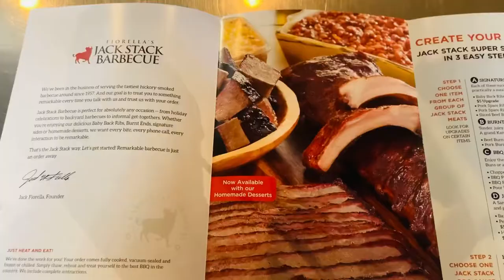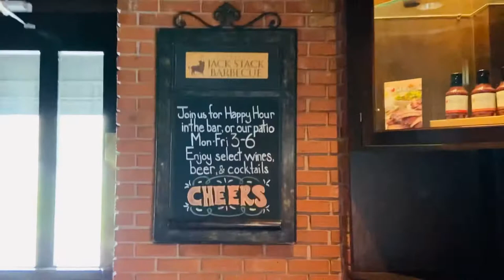Jack Stack BBQ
Jack Stack Barbecue listed as one of the top barbecue restaurants in Kansas City

Music Artist
Tony Lee